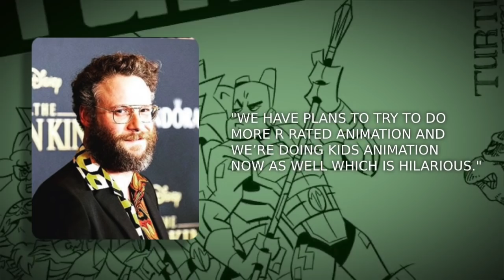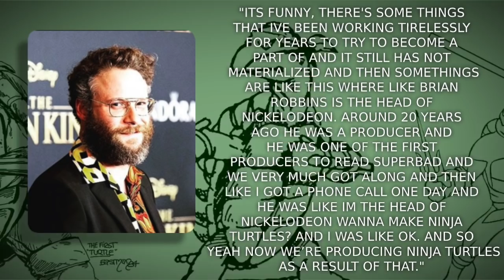Teenage Mutant Ninja Turtles CG Movie Reboot UPDATE! - (New TMNT Film)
Ok, so a little bit of info regarding the upcoming Teenage Mutant Ninja Turtles CG Movie Reboot. Seth Rogan was on Marc Maron's podcast and spoke about the film a bit. Let's break it down.

🍿 📺  SECOND CHANNEL  📺. 🍿